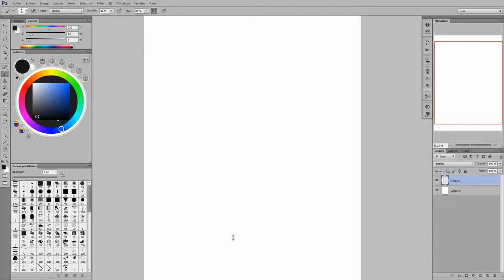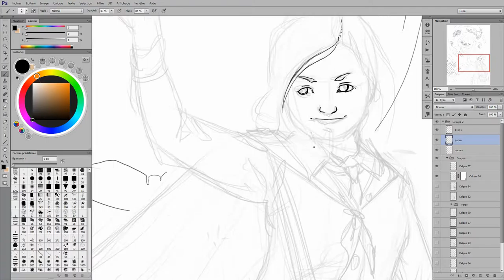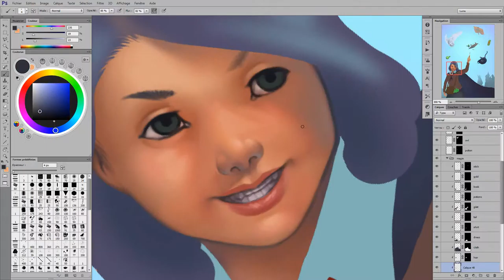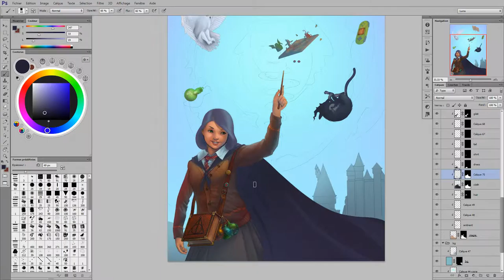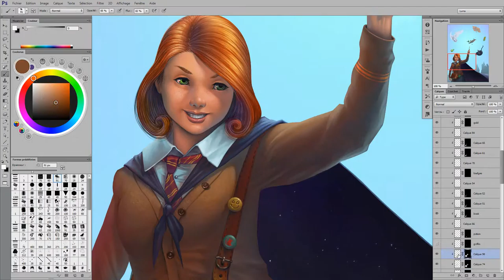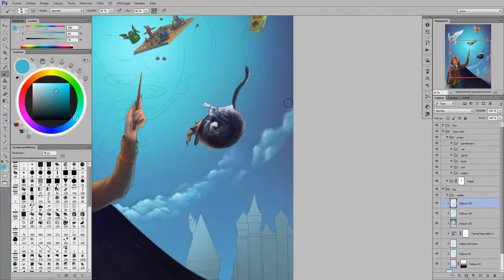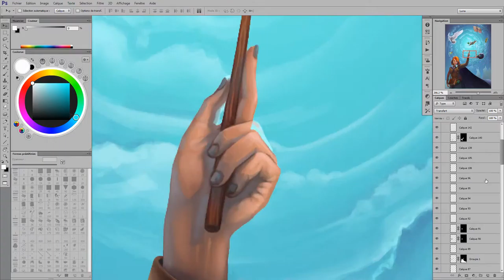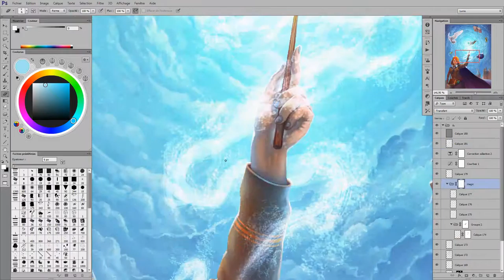GIHP - Affiche Harry Potter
Around 30H of work, Illustration made for the "Game In Harry Potter" event !